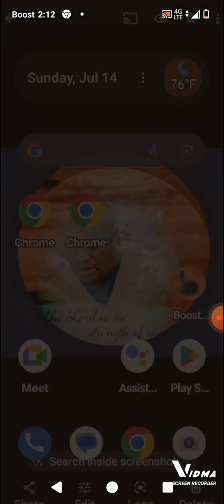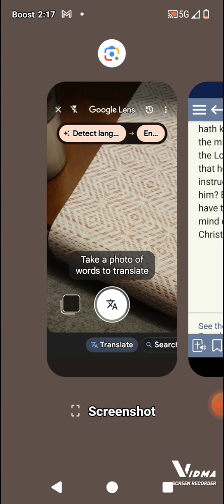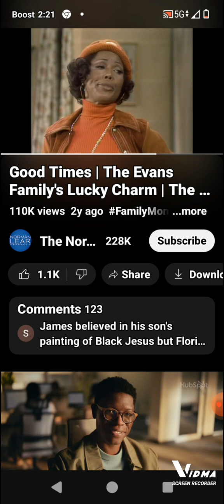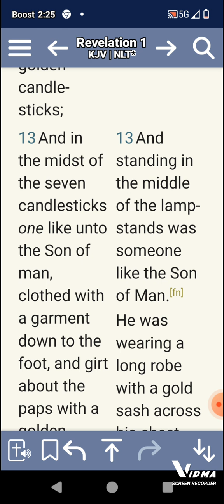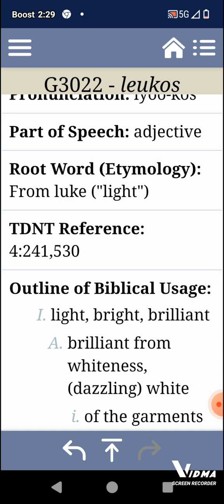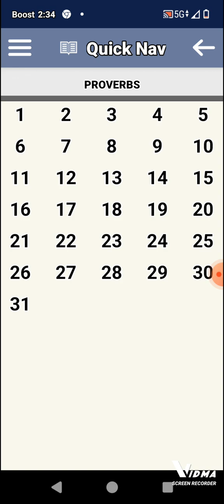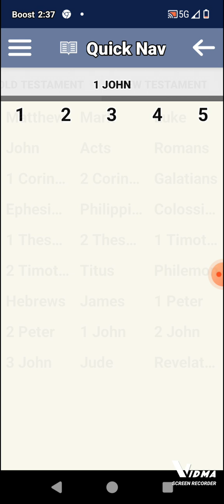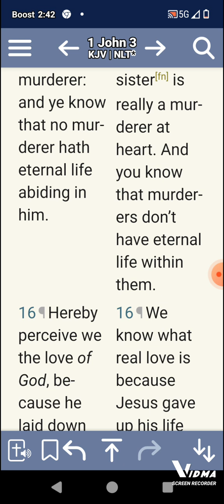Florida Evans. Says her Jesus is white. Bible says he's Black:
Under standing  News